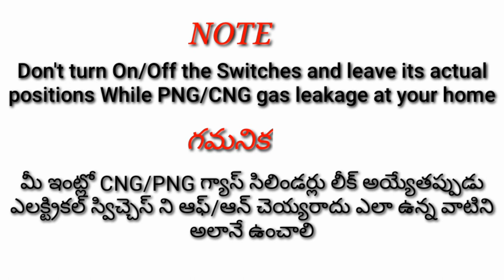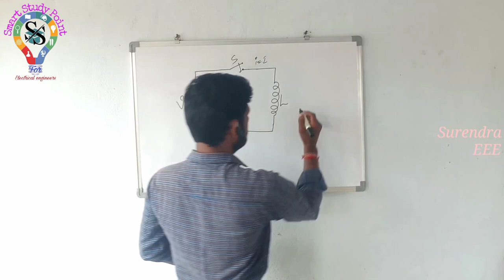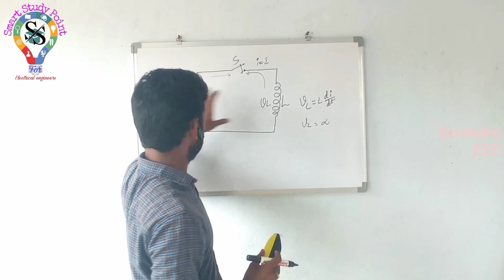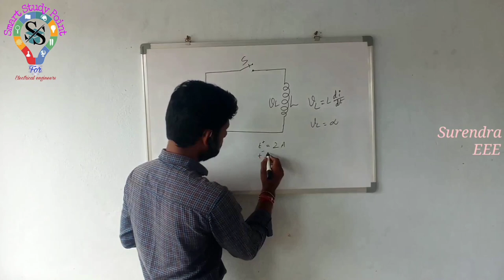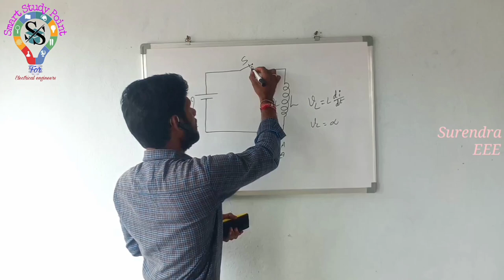Why we are getting sparks while turn On/Off the switch